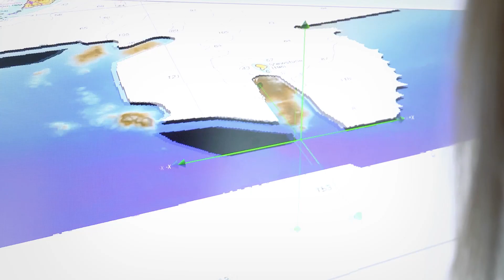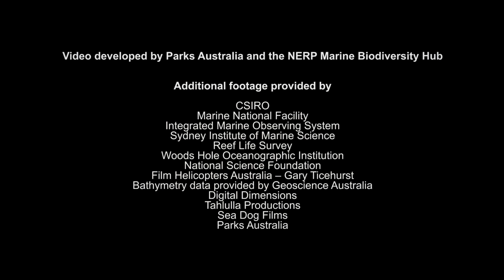Tour the South-east Commonwealth Marine Reserves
Pulling back the blue curtain of the South-east Commonwealth Marine Reserves. Discover the amazing diversity they contain, and the science that’s helping us understand them...